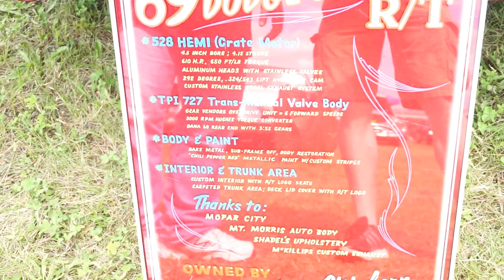Car Show!! Lensing Auto Museum (Roscoe, IL)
Join me in attending the 2016 Lensing Auto Museum car show. It was a great turnout with lots of variety.  My personal favorites were the lingenfelter corvette C5 and the 1st gen PowerWagon.